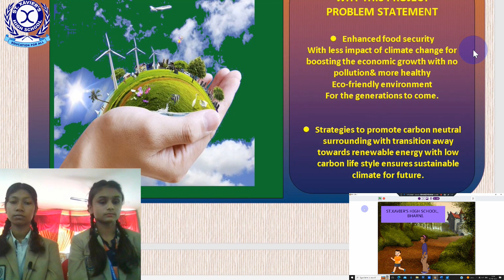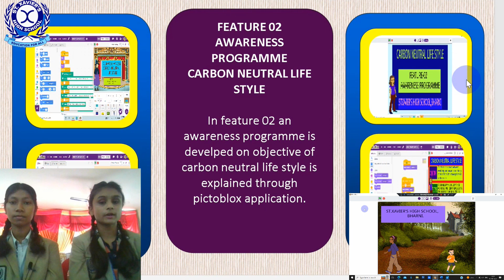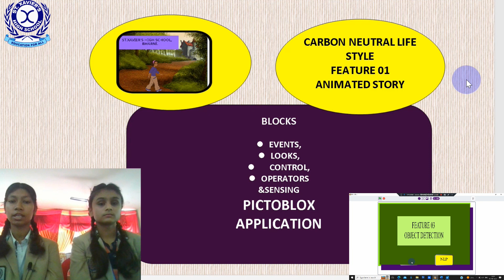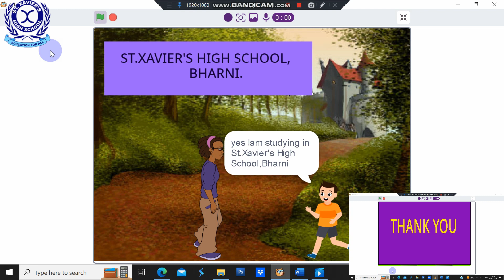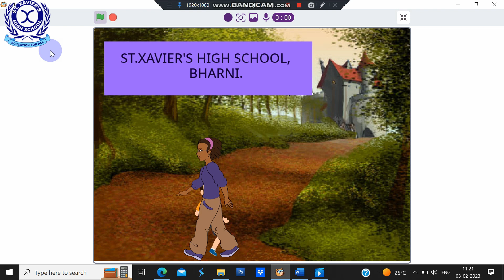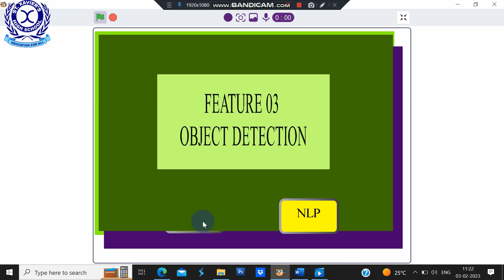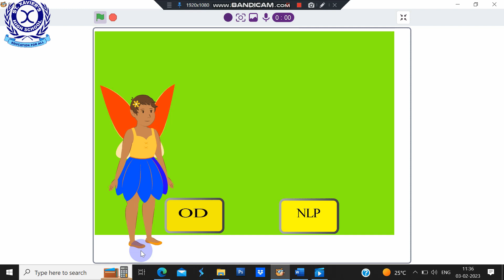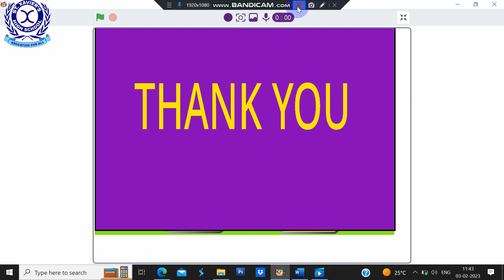Carbon Neutral Lifestyle | codeavour | 2022-23